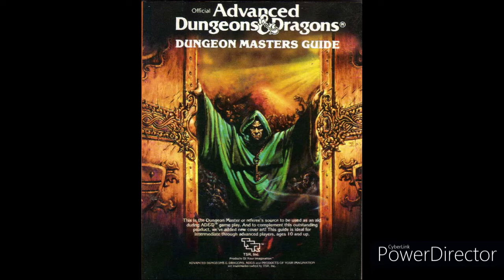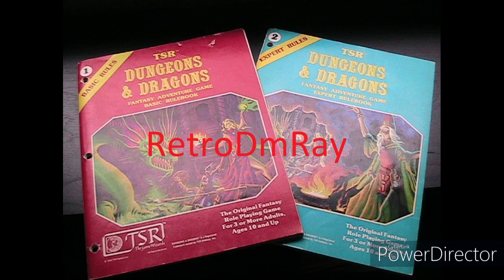Broken Dungeons and Dragons (Back To Basic Series)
In this video, I'm discussing what I think may have started the "Breaking" of D&D, which is non-weapon proficiencies or skills. It all kinda started with ideas presented even in my beloved Moldvay/Cook (B/X), then got into also another beloved and much-played system, BECMI, then the Mystara Gazetteers and Oriental Adventures soon after, and then on downward to the "mess" of today. If this isn't your opinion, that's ok. "win" in D&D by having fun as Moldvay/Cook/Mentzer suggest! Thnx for watching!
[Not sure of his rating, folks...so watch at your own risk, but such great stuff that he talks about, like-mindedly!! Thnx, Rob!]